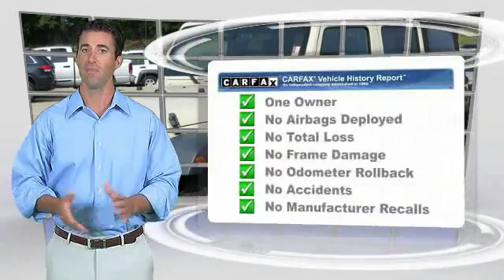2012 Jeep Wrangler Unlimited Gainesville GA 12005A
2012 Jeep Wrangler Unlimited Sport